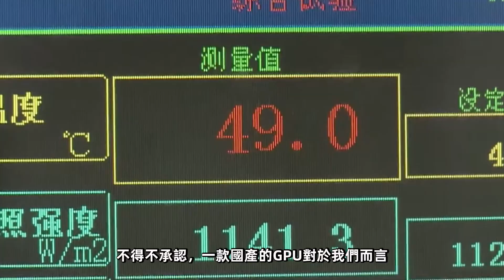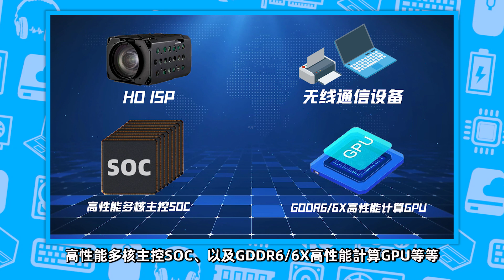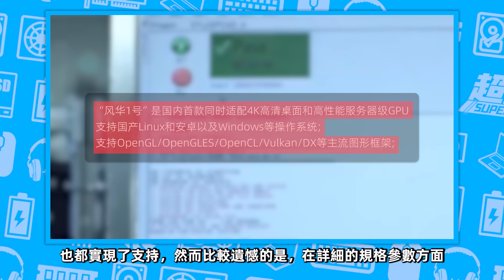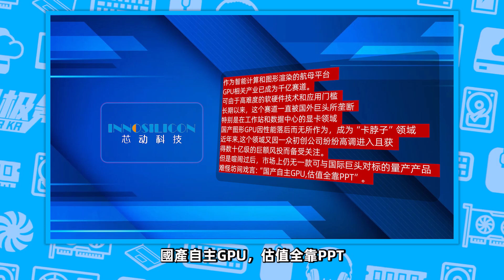中國首款高性能顯卡「風華一號」測試成功！采用GDDR6X顯存、異構集成技術「超極氪」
芯動科技的首款服務級顯卡——風華1號
專為中國5G數據中心定製，基於GDDR6X高帶寬顯存
配備HDMI 2.1、DVI顯示輸出口，支持PCIe 4.0、DP/eDP 1.4
適配4K高清桌面、支持Linux、安卓以及Windows等操作系統
支持OpenGL、Vulkan、DX等圖形框架